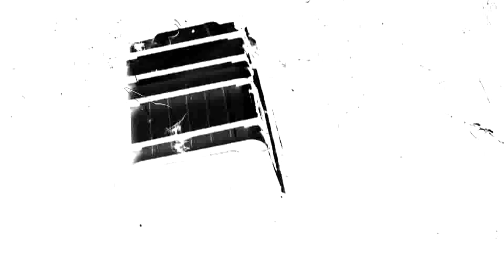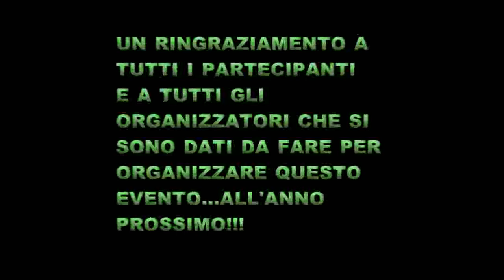MONTEROTONDO OFFROAD 2013